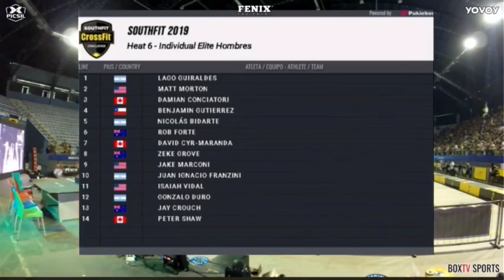Zeke Grove gana el Evento 3 - Individual Elite Hombres - SouthFit CrossFit Challenge 2019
Evento 3:

21-15-9 de:
Bar Muscle-Ups
Single Arm DB shoulder to overhead
Front Squat

Tiempo límite: 15 minutos.

En este heat:

Lago Guiraldes
Matt Morton
Damian Conciatori
Benjamin Gutierrez
Nicolás Bidarte
Rob Forte
David Cyr-Miranda
Zek Grove
Jake Marconi
Juan Ignacio Franzani
Isaiah Vidal
Gonzalo Duro
Jay Crouch
Peter Shaw

Video: SouthFit CrossFit Challenge 2019